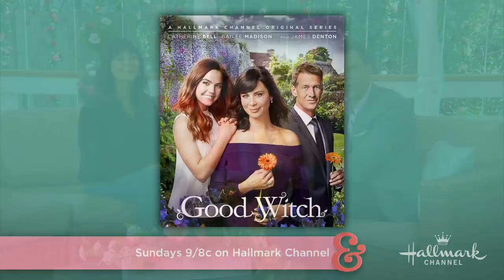Catherine Bell visits - Home & Family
Actress Catherine Bell sits down with Debbie and guest host Cameron Mathison to talk about Sunday’s all-new episode of Hallmark Channel’s Original Series, “Good Witch,” which you can watch at 9/8c.